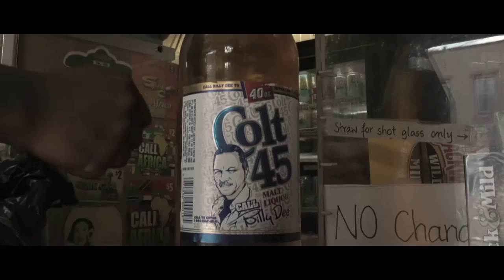Jae Willy Doubts Official Video Shot